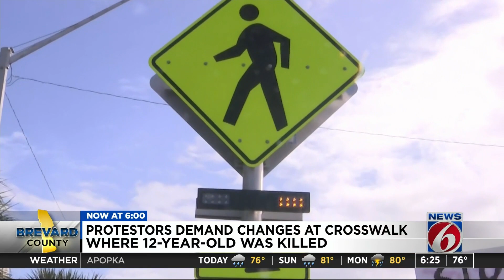Protesters demand changes at crosswalk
Protestors demand changes at crosswalk where a 12-year-old was killed.